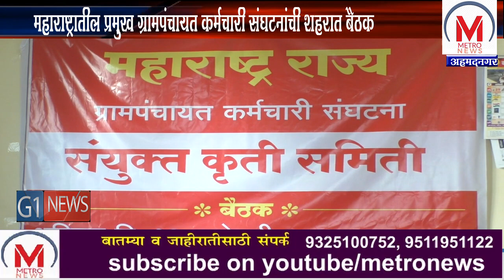महाराष्ट्रातील प्रमुख ग्रामपंचायत कर्मचारी संघटनांची शहरात बैठक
ग्रामपंचायत कर्मचारींच्या विविध प्रश्‍नांवर कार्यरत असलेल्या महाराष्ट्रातील प्रमुख संघटनांची बैठक शहरातील बुरुडगाव रोड येथील भाकप कार्यालयात बैठक पार पडली. महाराष्ट्र राज्य ग्रामपंचायत कर्मचारी महासंघ (आयटक) चे  तानाजी ठोंबरे यांच्या अध्यक्षतेखाली झालेल्या या बैठकीत सर्व संघटनांनी एकत्र येऊन महाराष्ट्र राज्य ग्रामपंचायत कर्मचारी संघटना संयुक्त कृती समितीची स्थापना केली. तर या कृती समितीच्या माध्यमातून ग्रामपंचायत कर्मचारींच्या हक्कासाठी एकत्रितपणे लढण्याचा निर्धार व्यक्त केला. यावेळी अ‍ॅड.कॉ. सुधीर टोकेकर, अ‍ॅड.कॉ. सुभाष लांडे, भारती न्यालपेल्ली, अंबादास दौंड, कॉ. मारुती सावंत, कॉ. संजय डमाळ, एकनाथ वखरे, अशोक वाघमारे, बबन पाटील, अमृत महाजन, सुरेश निकाळजे, शरद खोडदे, शिंदे, सतीश पवार, बाळासाहेब लोखंडे, अनिल शिंदे, अनीस बागवान आदिंसह अहमदनगर, बीड, नागपूर